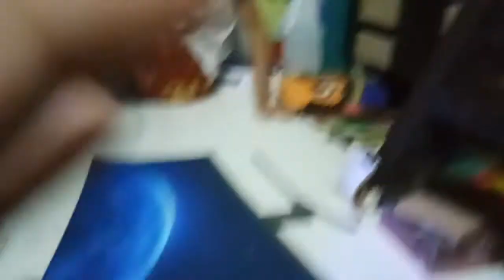BATIM Plush Episode 7 Evil Sunflower